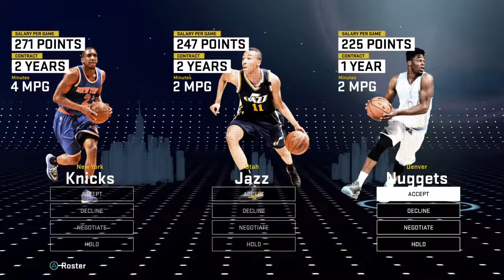Didn't make the championship